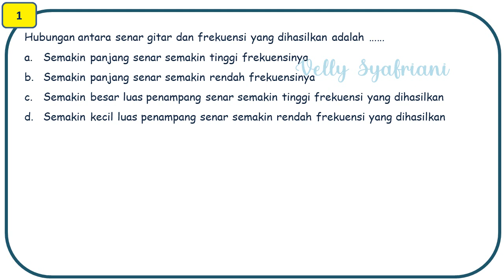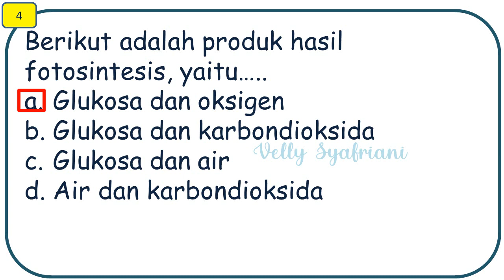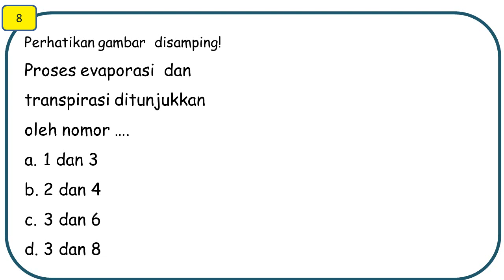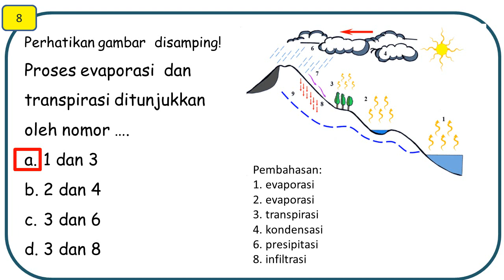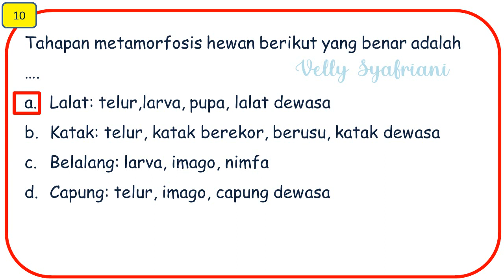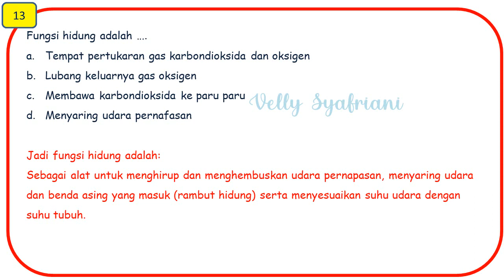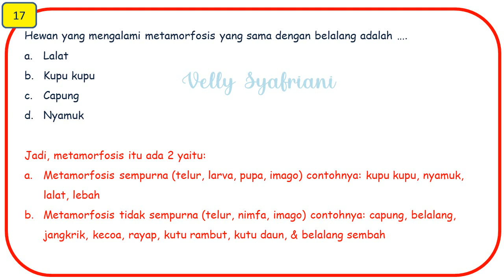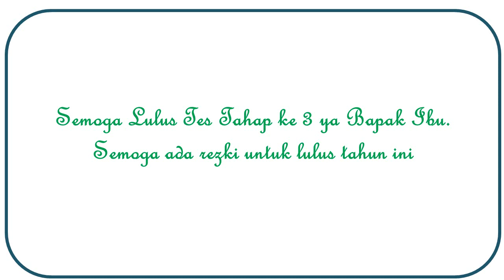Soala Teknis PPPK PGSD Sesuai Fr: Materi IPA / Program tes tahap 3